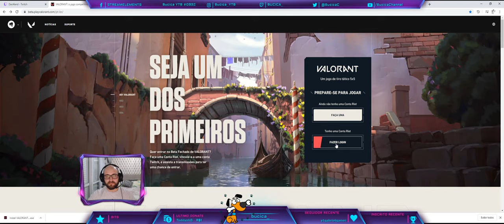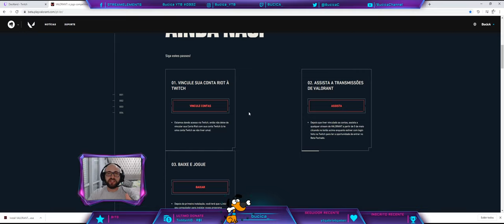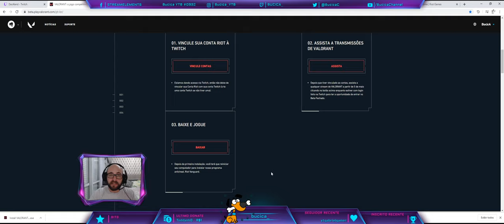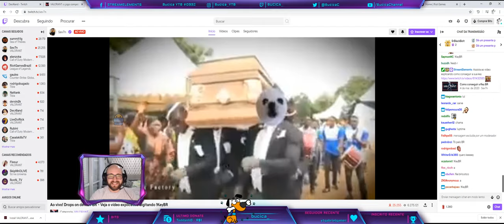VALORANT | COMO DROPAR AS KEYS PARA O BETA BR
📣 E aeee Galerinhaa!! Videozinho mostrando o passo a passo para jogar o Beto no Brasil.

Divirtam-se!!